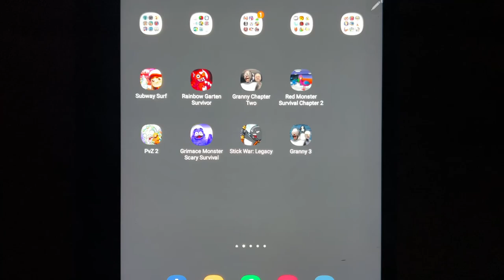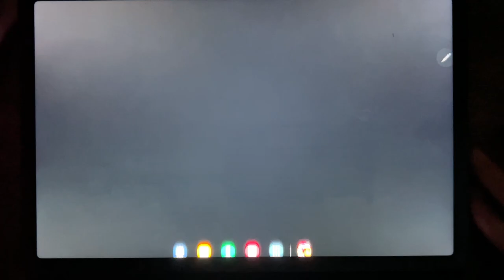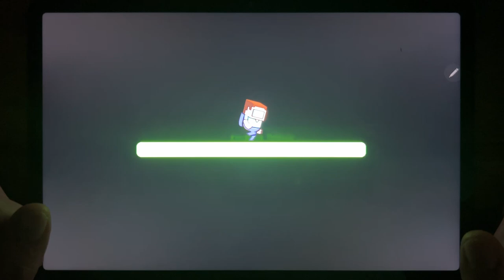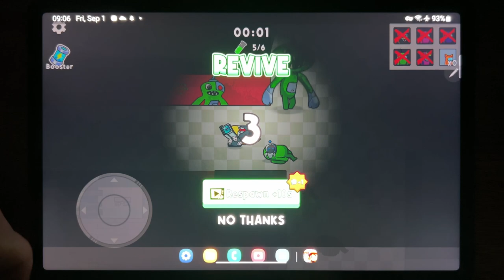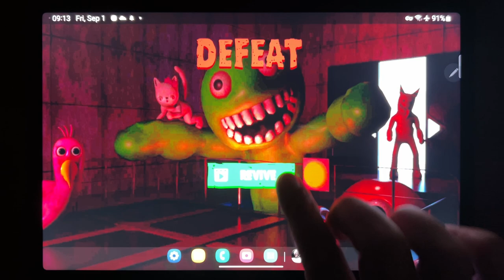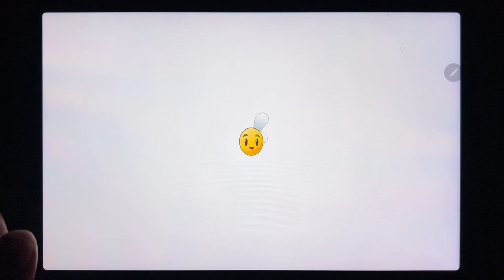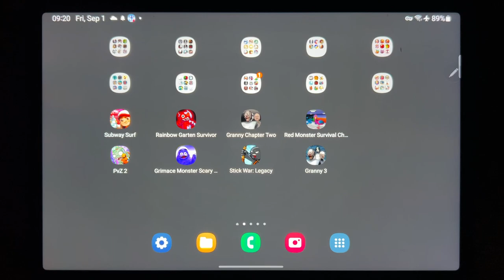Subway Surf, Rainbow Garten Survivor, Granny Chapter Two, Red Monster Survival Chapter 2, PvZ 2...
Subway Surf, Rainbow Garten Survivor, Granny Chapter Two, Red Monster Survival Chapter 2, PvZ 2, Grimace Monster Scary Survival, Stick War: Legacy, Granny 3